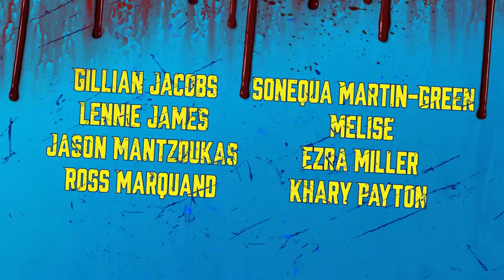Invincible Trailer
INVINCIBLE is an Amazon Original series based on the groundbreaking comic book from Robert Kirkman, the creator of The Walking Dead. The story revolves around 17-year-old Mark Grayson (Steven Yeun), who’s just like every other guy his age — except his father is the most powerful superhero on the planet, Omni-Man (J.K. Simmons). The hour-per-episode series also stars Sandra Oh, Zazie Beetz, Gillian Jacobs, Zachary Quinto, Jason Mantzoukas, Melise, Mark Hamill, Mahershala Ali, Seth Rogen and more. The first three episodes are coming to Prime Video on March 26, with weekly releases through April 30 after that.